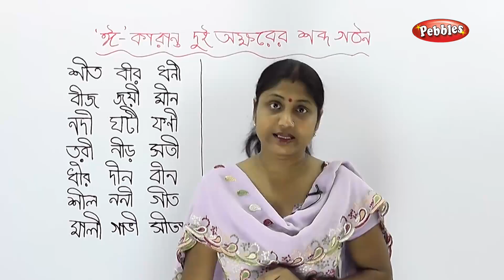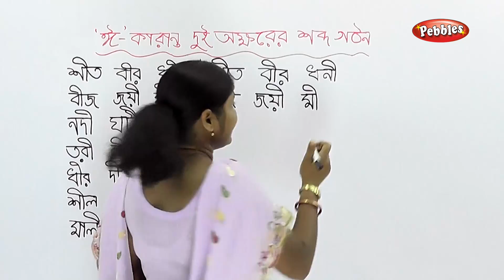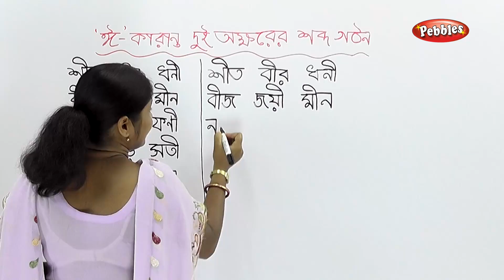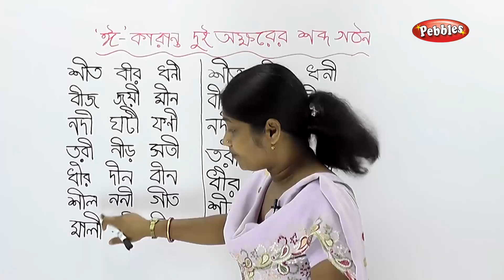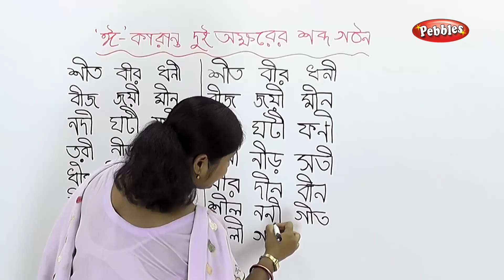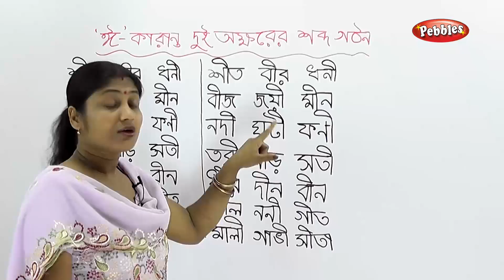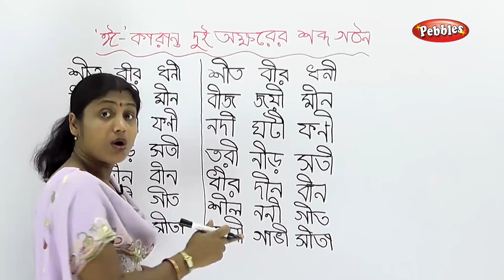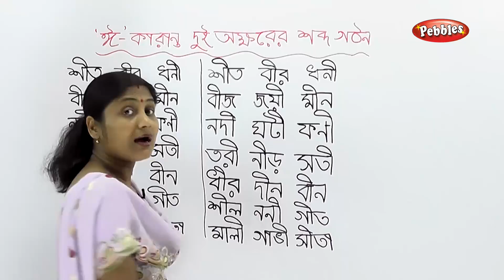Learn bengali for All | Two Letter words| Learn Bengali Phonics | Bengali Letters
With Live Teaching